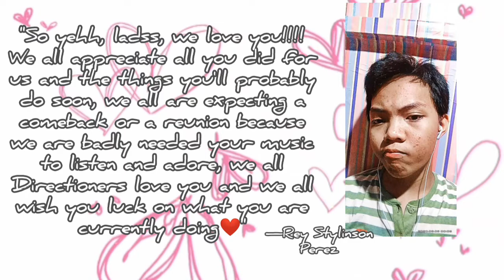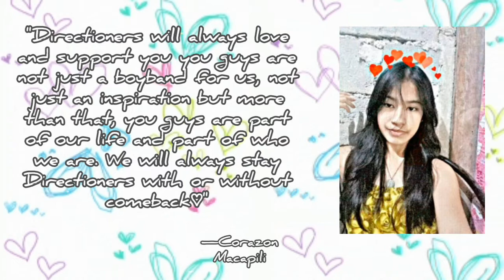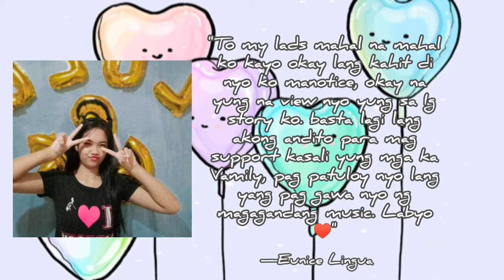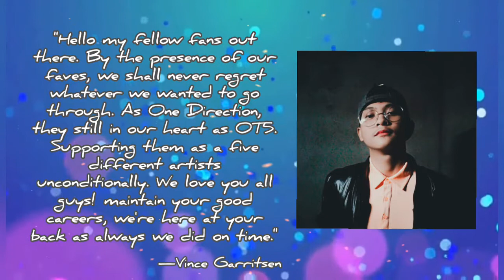MULTIFANDOM APPRECIATION VIDEO(BATCH #2)